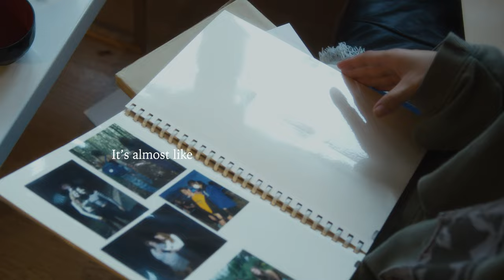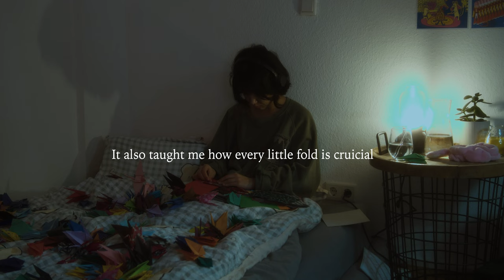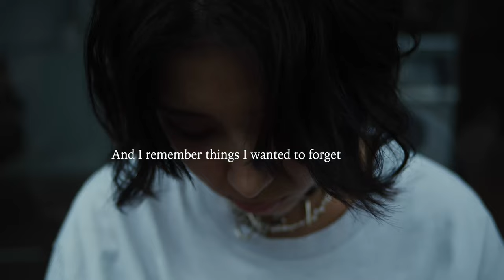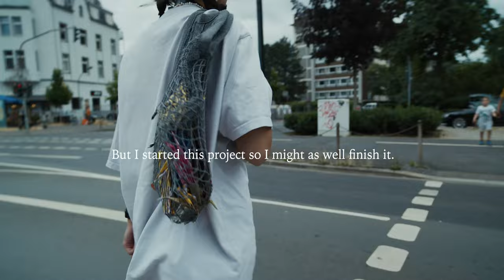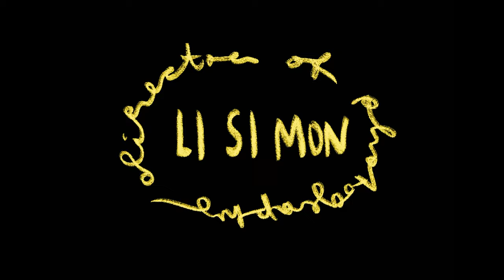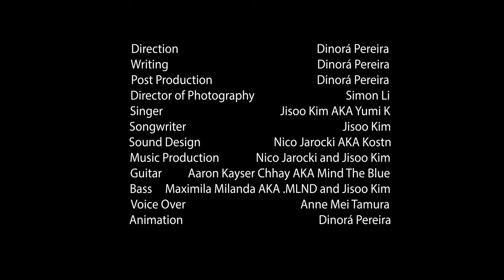A Thousand Paper Cranes - Short Film by Dinora Pereira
Credits with Name and Instagram Tag
Writing Dinorá Pereira @deenorapereira
Post Production Dinorá Pereira
Director of Photography Simon Li
Singer Yumi K @thisisyumik
Songwriter Yumi K
Sound Design Kostn @k.o.s.t.n
Music Production Kostn and Yumi K
Guitar Mind The Blue @mind_the_blue
Bass .MLND and Yumi K @_.mlnd_
Voice Over Anne Mei Tamura @ricefieldvillage_
Animation Dinorá Pereira